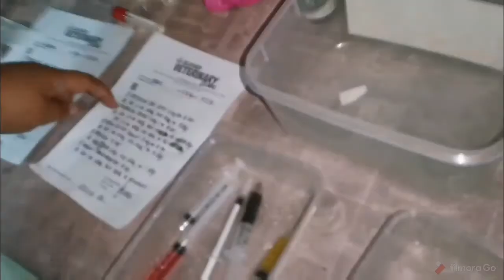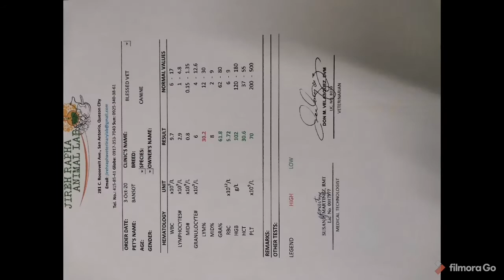Shelter Puppies Got Sick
Shelter Puppies: Parvo & Erlichiosis Treatment

One of them died two days ago and these 3 puppies started to show the same symptoms. Despite having just enough for their food and shelter bills, God used a friend to help me out bring them to the Vet by donating some money to deposit.

Only 2 of the puppies came back home. Max had to be confined for his lab test result was worst-case than those of Bansot's & Chuchay.